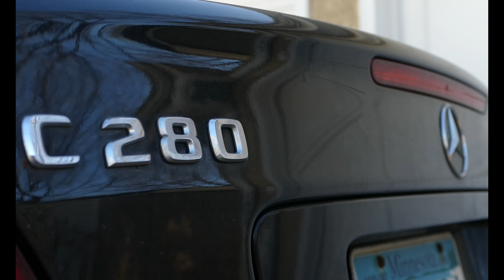The Pinnacle of German Sports-Luxury Transportation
I friend of mine needed some repairs done on his '07 Mercedes C280. A shop was giving him the run-around, so he asked if I could do the work. And boy, could I. After a day or two in my garage, this thing's ready for the showroom floor.

I'll be replacing cv axles, struts, an inner tie rod, brake hoses and all brake pads, and a headlamp.

Chapters -
00:00 - Introduction
01:34 - Front end disassembly
5:33 - Tie Rod Replacement
10:30 - Passenger Side disassembly, stubborn caliper
12:00 - Removing a stuck CV Axle
15:52 - Reassembly
16:40 - Removing snapped brake bleeder screw
17:30 - Removing/fixing seized caliper pin
20:10 - Replacing rear brake pads
23:52 - Replacing headlamp assembly
26:20 - Final Drive.